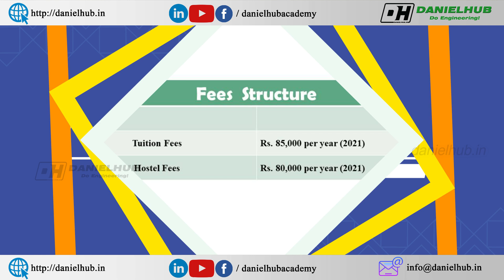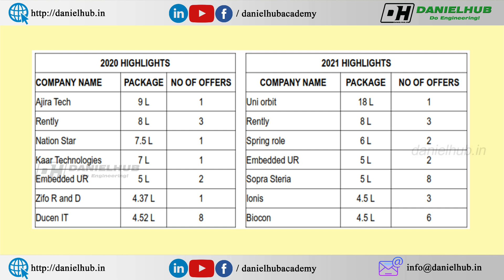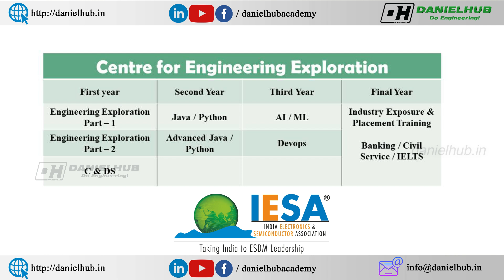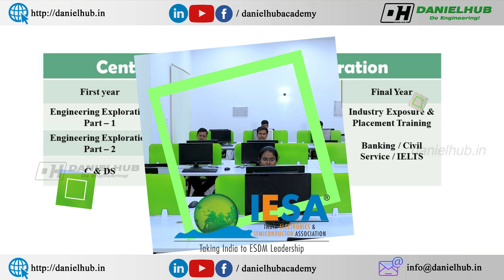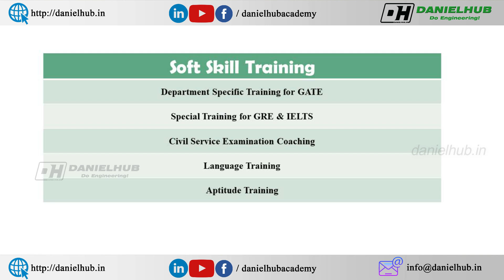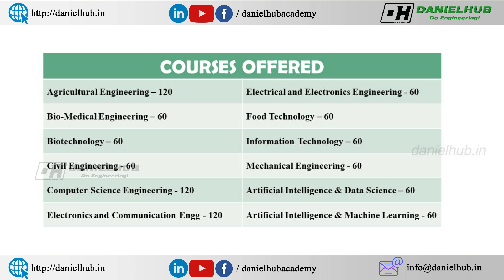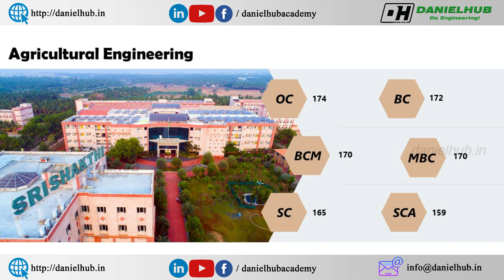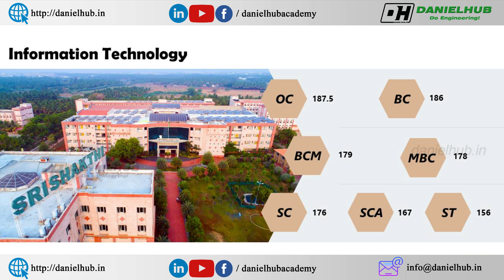Sri Shakthi Institute of Engineering and Technology Expected Cut off 2021 | Placements | Fees|Review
Dear Students and Parents, In this video, I have shared Sri Shakthi Institute of Engineering and Technology Expected Cut Off 2021.

Sri Shakthi Institute of Engineering and Technology is located in Neelambur Byepass, Coimbatore.

0:00 Intro - Sri Shakthi Institute of Engineering and Technology Expected Cut off 2021
0:18 Sri Shakthi Institute of Engineering and Technology Campus Tour
2:12 Important Update Regarding Choice Filling
3:37 Courses Offered in Sri Shakthi Coimbatore
4:05 Fees Structure
4:20 Merit Scholarship
5:23 Sri Shakthi Institute of Engg Placements
6:00 Centre for Engineering Exploration Programme
7:21 Satellite Launch at Sri Shakthi Institute of Engineering and Technology
7:58 Additional Feature of Curriculam
10:18 Sri Shakthi Institute of Engineering and Technology Expected Cut off 2021
10:43 Artificial Intelligence and Data Science Expected Cut off - Artificial Intelligence and Machine Learning Expected Cut off 2021
12:03 CSE Expected Cut Off 2021
12:54 BTech IT Expected Cut Off 2021

The courses offered in Sri Shakthi Institute of Engineering and Technology are
1. Agricultural Engineering in Sri Shakthi Institute of Engineering and Technology Coimbatore
2. Biomedical Engineering in Sri Shakthi Institute of Engineering and Technology Coimbatore
3. Biotechnology in Sri Shakthi Institute of Engineering and Technology Coimbatore
4. B.E – Electronics and Communication Engineering in Sri Shakthi Coimbatore
5. B.E – Electrical and Electronics Engineering in Sri Shakthi Coimbatore
6. B.E – Mechanical Engineering in Sri Shakthi Coimbatore
7. B.E – Computer Science and Engineering in Sri Shakthi Institute of Engineering and Technology
8. B.E – Civil Engineering in Sri Shakthi Institute of Engineering and Technology
9. Food Technology in Sri Shakthi Institute of Engineering and Technology Coimbatore
10. B.Tech – Information Technology in Sri Shakthi Institute of Engineering and Technology
11. B.Tech – Artificial Intelligence and Data Science in Sri Shakthi Institute of Engineering and Technology Coimbatore
12. B.Tech – Artificial Intelligence and Machine Learning in Sri Shakthi Institute of Engineering and Technology Coimbatore

கற்பித்து கல் !
மகிழ்வித்து மகிழ் !!